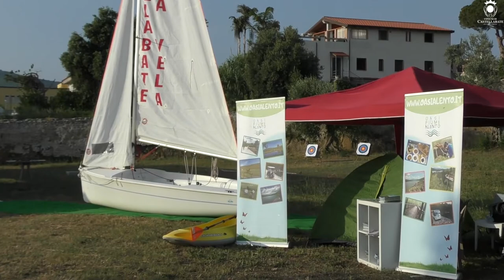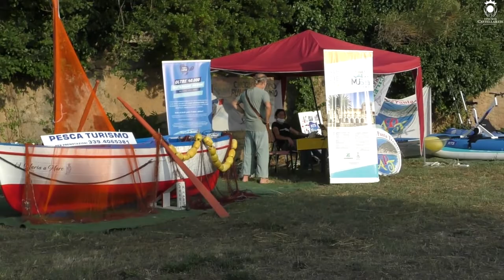GIOBBE COVATTA A CASTELLABATE PER PARLARE DI ECOTURISMO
Servizio di Germana Derì
Intervista a Giobbe Covatta
18 giugno 2021 - manifestazione “Sala d’Attesa – La resilienza dell’ecoturismo”, condotta dal giornalista Rai, Ettore De Lorenzo. L’evento, patrocinato dal Comune di Castellabate in sinergia con il Parco Nazionale del Cilento, Vallo di Diano e Alburni e il Comune di Capaccio si è tenuta in Villa Matarazzo, a Santa Maria.
Il talk ha alternato interventi, esibizioni, letture ed interazioni con il pubblico: tra gli ospiti anche l’attore e scrittore, Giobbe Covatta.